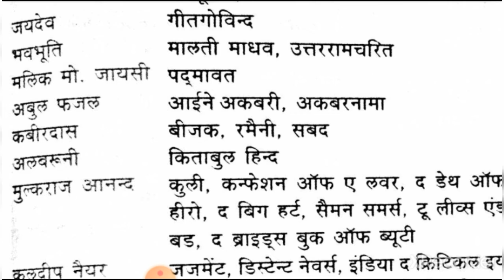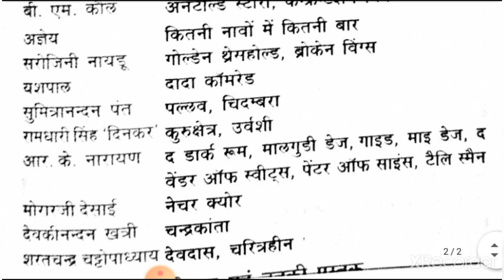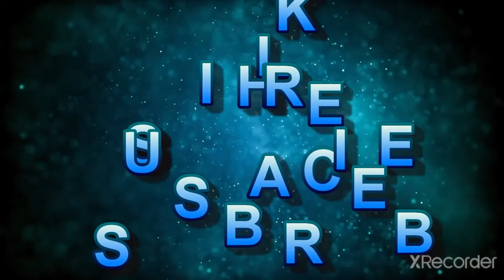भारतीय लेखक और उनकी प्रसिद्ध पुस्तकें //Indian writers and their famous books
भारतीय लेखक और उनकी प्रसिद्ध पुस्तकें
bhartiya lekhak or unki prasidh pustke